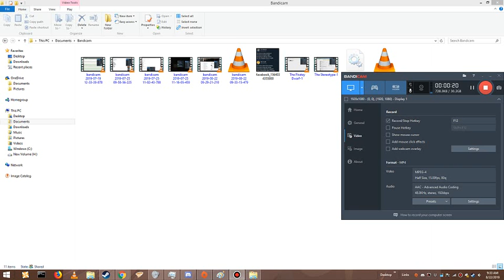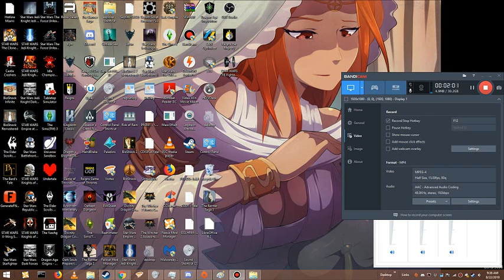Empty Chairs at Empty Tables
Les Mis is as great as I am not

But that said, I tried my hand at the sad song